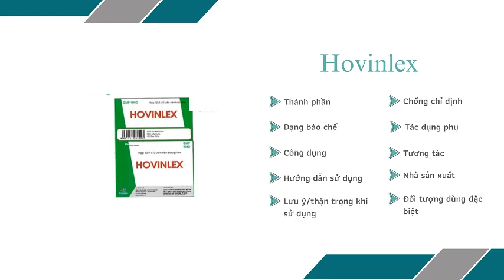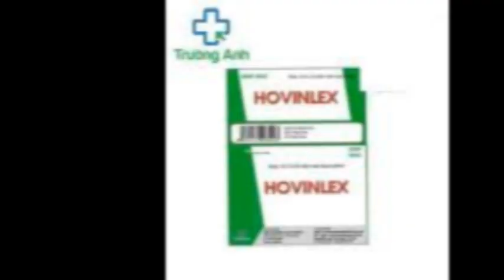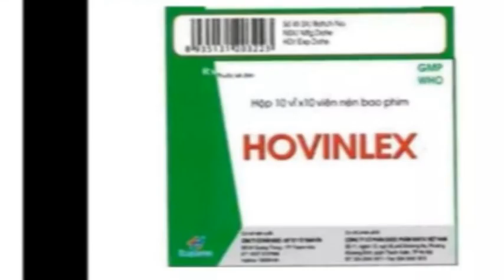Hovinlex - Thuốc điều trị viêm dây thần kinh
Chỉ định của thuốc Hovinlex
Hỗ trợ điều trị viêm dây thần kinh do rượu, tiểu đường hoặc độc hại, đau dây thần kinh có nguồn gốc khác nhau, Herpes zoster và thoái hóa thần kinh ngoại biên.
Chỉ sử dụng thuốc trong các trường hợp nhẹ hơn.